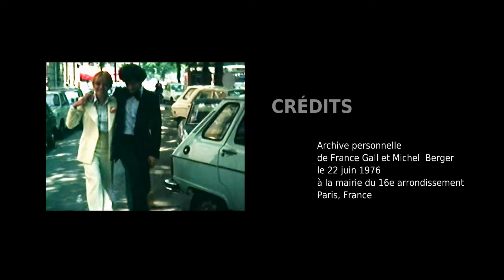France Gall & Michel Berger • Interview Jeunes Mariés (1976-07-10)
Il y a 48 ans, le 22 juin 1976, France Gall et Michel Berger se disaient “oui” à la mairie du 16ème arrondissement de Paris. Pour France Gall, c’est un rêve de petite fille qui se réalise. Michel avait demandé sa main à son père, Robert Gall, un an auparavant, dans le plus grand secret.

A la cérémonie, pas de journaliste, pas de reportage : le couple célèbre la discrétion et la pudeur. Ce n’est que 3 semaines plus tard que l’on apprend leurs noces. On les retrouve ici, invités de Philippe Bouvard dans son émission “Dix De Der” sur Antenne 2 pour une courte interview où ils évoquent, avec la réserve qui les caractérise mais non sans humour, ce jour pas comme les autres.